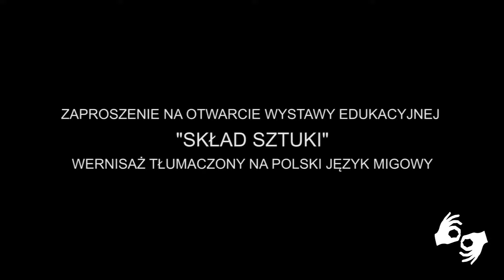Skład sztuki – wystawa edukacyjna | zaproszenie w PJM